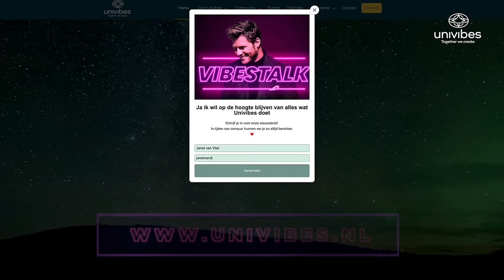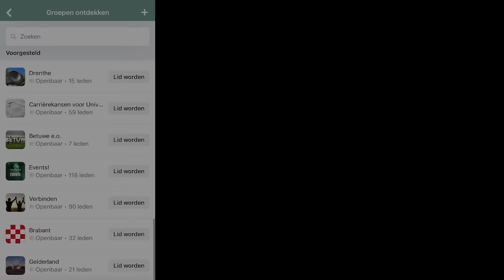LIEFDE IS NIET ALTIJD LIEF | DE BOODSCHAP achter je RELATIE | JACQUELINE LAMMERTS | VIBESTALK S0208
JACQUELINE LAMMERTS - Denk jij weleens: ‘waarom overkomt mij dit?’ Loop jij ook steeds rondjes in je relatie en zit je met je handen in je haar, omdat je niet weet hoe je weer in die positieve flow kan komen?

In deze aflevering van Vibestalk deelt Jacqueline Lammerts de waardevolle rol van relaties en welke belangrijke lessen ze voor jou in petto hebben. Ze put uit haar eigen ervaringen en thema's, zoals afwijzing, narcistische relaties, onthechting en verlies, om inzichten te bieden.

Jacqueline Lammerts: “Liefde is niet altijd lief, hé. Soms heb je een ‘slam in the face’ nodig om ergens sterker uit komen. Met andere woorden: om je weer met je hart, je ziel en je zielscontracten te verbinden.”

Het is oké om je tranen te laten vloeien en je ingehouden emoties vrij te laten.  Want in het proces van loslaten en vergeven en door jezelf te bevrijden van je thema’s en je 'shit', vinden we de voedingsstoffen die onze ziel laten groeien. Jacqueline Lammerts brengt vanavond aan de hand van concrete voorbeelden helderheid, inzicht en inspiratie om jouw persoonlijke boodschap te ontcijferen. Durf jij de uitnodiging aan te nemen?

Word member van onze community en maak kans op een gesigneerd exemplaar van het prachtige boek: 'Relaties' van Jacqueline Lammerts.

Wil jij onze stichting Univibes steunen? Bouw dan samen met ons aan een mooiere wereld en help ons hier:

Meer informatie over Vibestalk, onze events en activiteiten vindt je op

Wil je onze afleveringen alleen beluisteren? Dan kan dat ook.